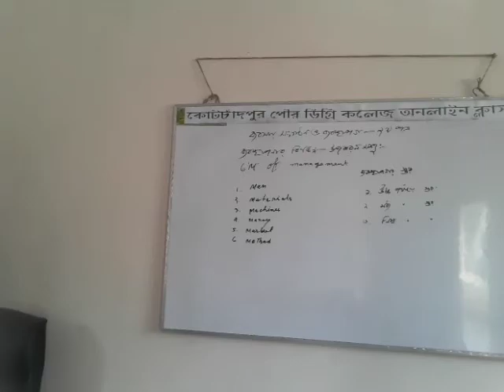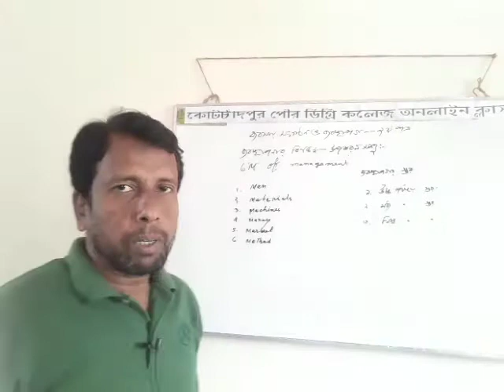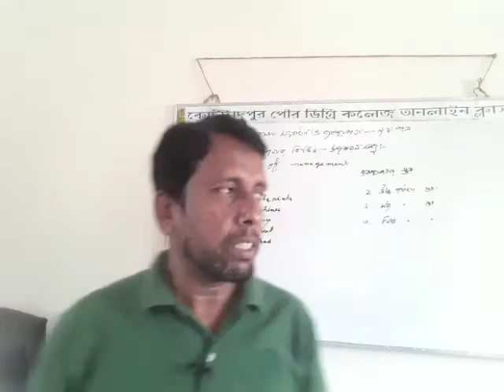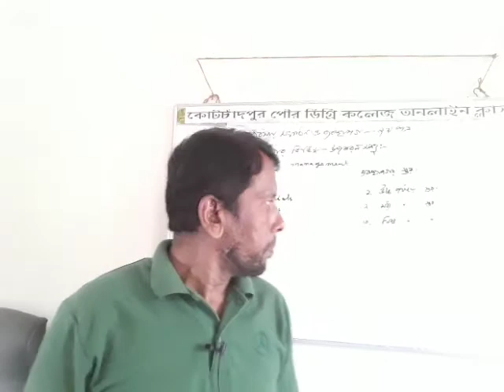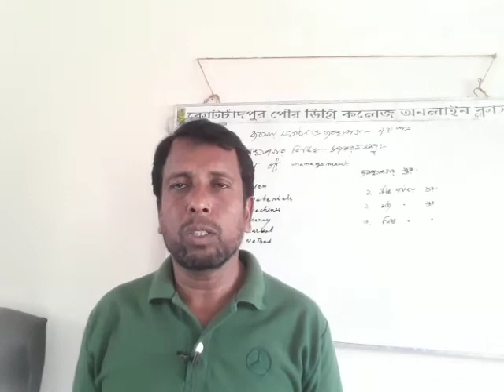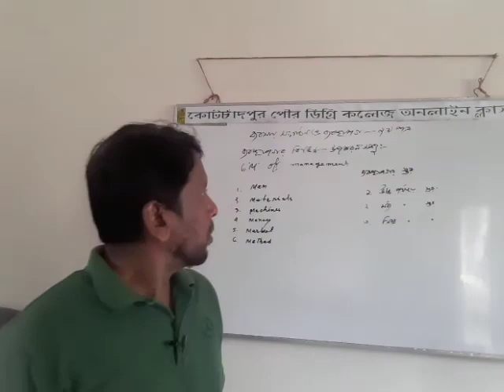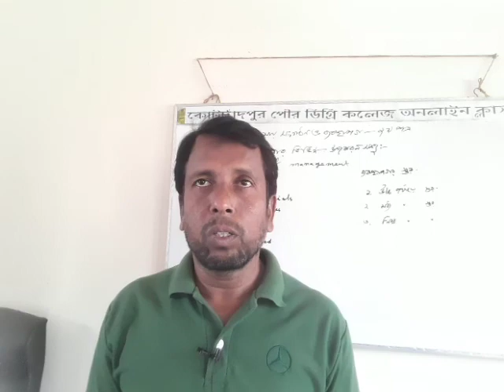Md.Abdul Motin Assistant professor Management department